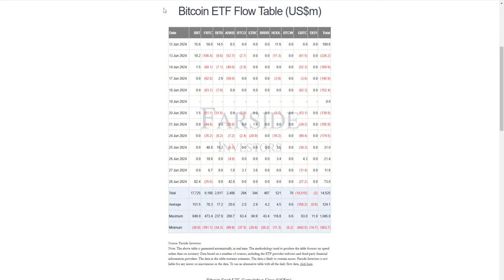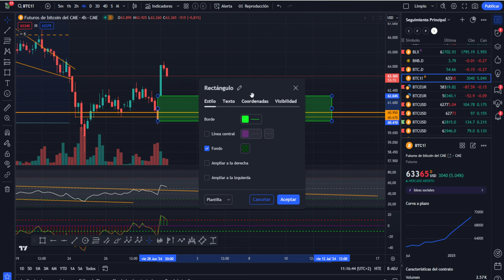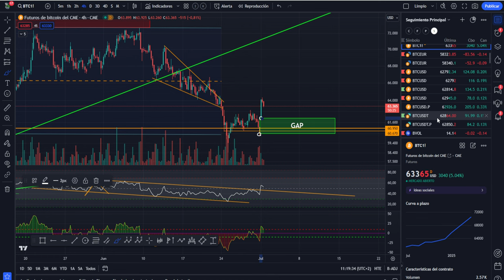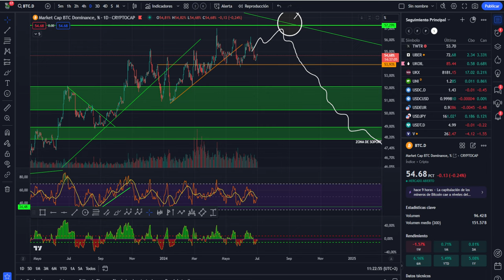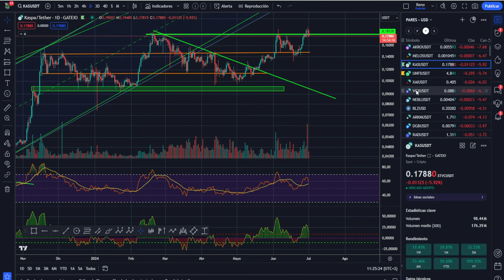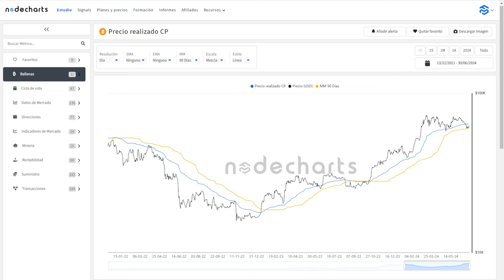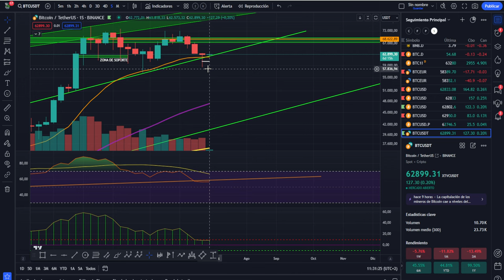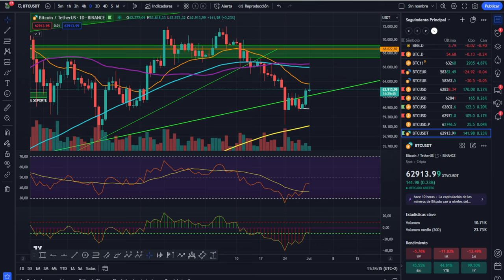💥💵 BITCOIN! Cuidado esto no ha terminado 🤢 Vigila esto 💥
0:00:00 bitcoin esto no ha terminado
0:01:55 Bitcoin vigila esto
0:05:57 Bitcoin HOY altcoins al poder